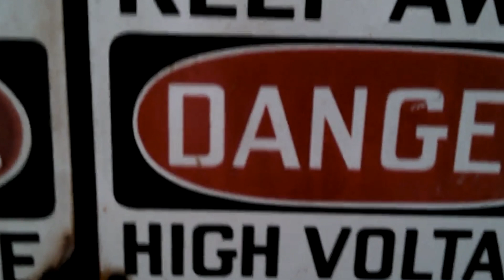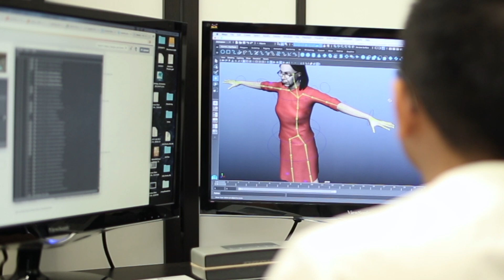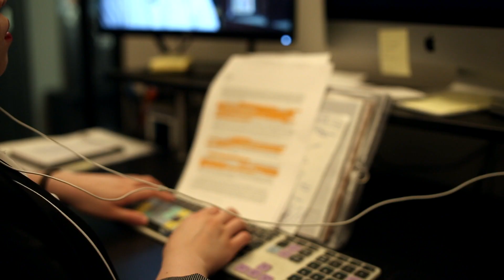Facility Negligence Results In Substantial Outcome In Burn Injury Claim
PRESENT THE POWER OF VISUAL COMPONENTS TO YOUR OPPONENTS

See how Bobby Saadian obtained a confidential result, utilizing MotionLit’s Day-in-the-Life Videos and Demand Package Videos

When your opponent is attempting to “delay, deny, or devalue your claim”, as described by attorney Bobby Saadian of Wilshire Law Firm, MotionLit’s Demand Package Video is a key media-component to help present the full scope of the story in a complete video presentation.

Wilshire Law Firm represented the plaintiff, who was intensely electrocuted after drilling into a high-voltage area, while working on a construction site. The large commercial facility did not inform the plaintiff of the high voltage wires running through the ground that he was instructed to drill into. As a result of the facility’s negligence, plaintiff suffered severe arc flash burn injuries.

MotionLit’s Demand Package Video was instrumental in portraying the crippling injuries that plaintiff will have to endure for the rest of his life. Interviews were conducted and filmed by MotionLit’s crew, and the final product, when compiled together, told the compelling story of the liability and damages of the case.

Present the full value of your case when you’re making a demand in your next claim, by utilizing a Demand Package Video and leave no room for negotiation.

Call today to learn more about how MotionLit’s Video, Animation, Trial, and Medical Illustration services can help you turn claims into real offers!